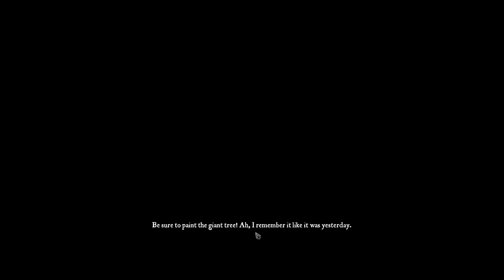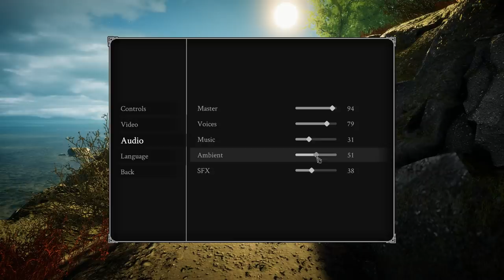FIRST LOOK : I'M A TRAVELING PAINTER FOR HIRE - Eastshade Gameplay - Painter Simulator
Eastshade Gameplay First LOOK!  Today, we travel to the island of Eastshade, where we are a traveling painter for hire!  Explore new lands, uncover mysteries, and paint beautiful paintings that will be applauded from all the people in the land!

EPIC Creator Code: DIESELDESIGNS

About Eastshade:

You are a traveling painter, exploring the island of Eastshade. Capture the world on canvas using your artist’s easel. Talk to the inhabitants to learn about their lives. Make friends and help those in need. Visit cities, scale summits, unearth mysteries, and discover forgotten places!